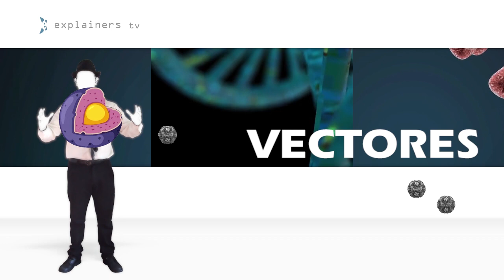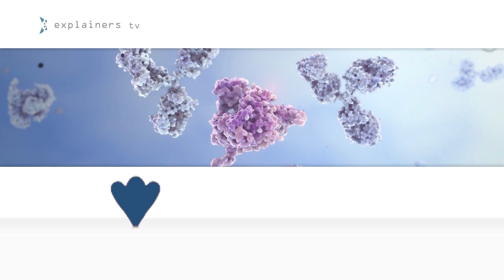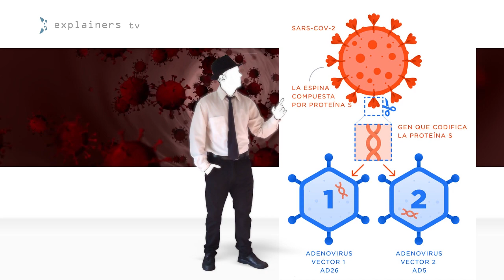Qué son las vacunas basadas en Adenovirus, como la Sputnik V.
La Vacuna Rusa Sputnik V esta basada en la tecnica de la incorporacion de adenovirus al organismo para lograr su respuesta inmunológica.
Se llama "vectores" a los vehículos que pueden introducir material genético de un virus en una célula, pero que no poseen el gen responsable de su reproducción, por lo que no representa ningún riesgo de infección para el organismo.